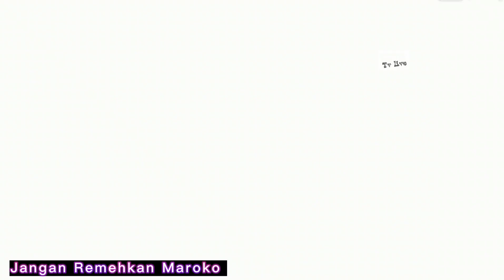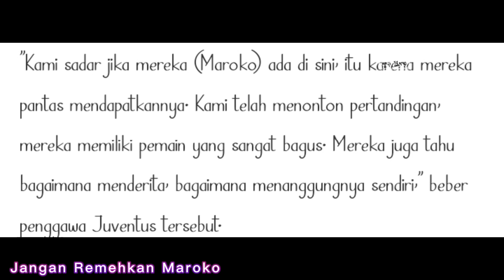Ogah Senasib dengan Portugal, Prancis : Jangan Remehkan Maroko Ya ...!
Berita terbaru tentang piala dunia Qatar 2022
Prancis vs Maroko